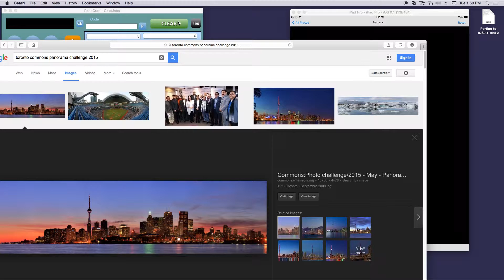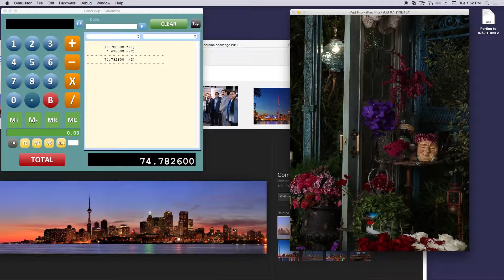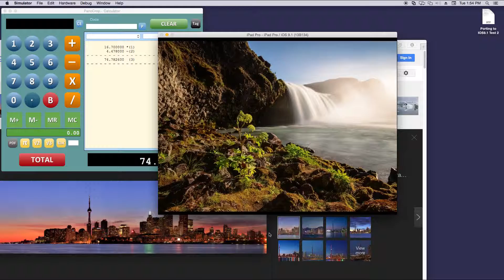2M3P Point and Zoom Animations - Porting to IOS 9.1